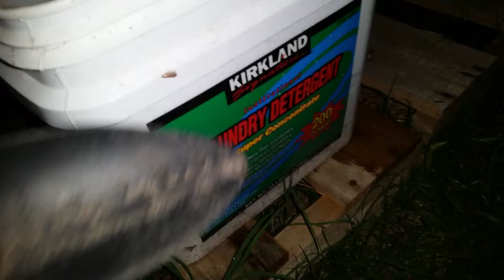May 26, 2016